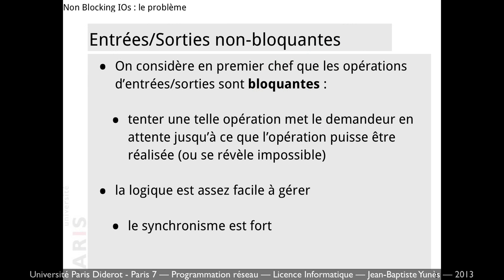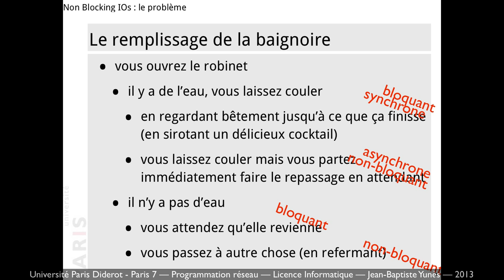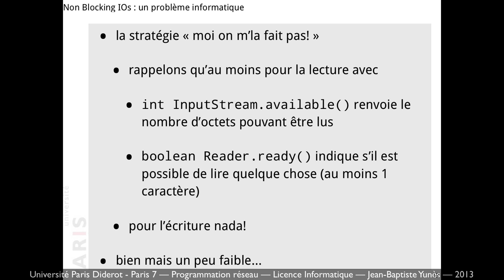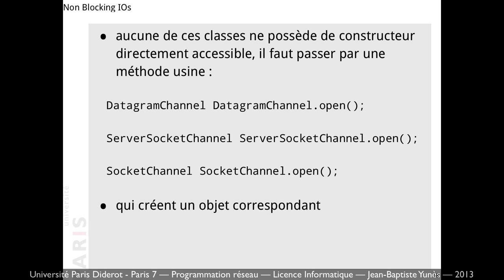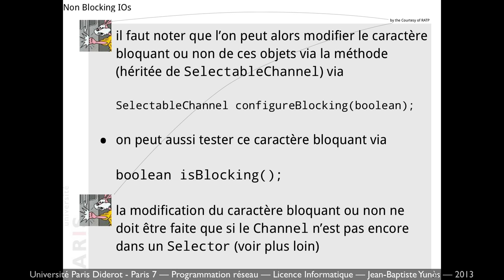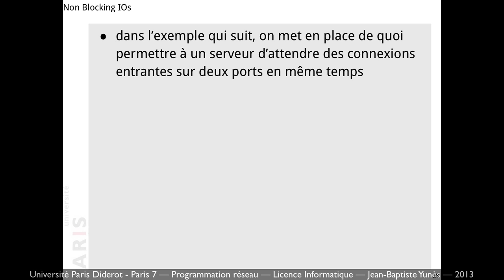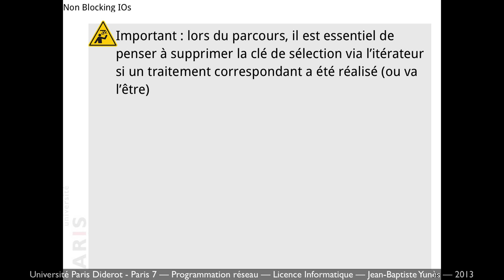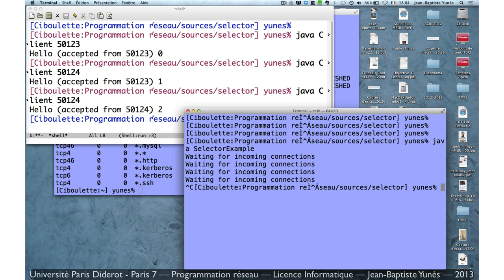Cours programmation socket (réseau) n°7 - E/S non-bloquantes en Java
Les entrées/sorties réseau non-bloquantes en Java.
Channel et Selector de java.nio